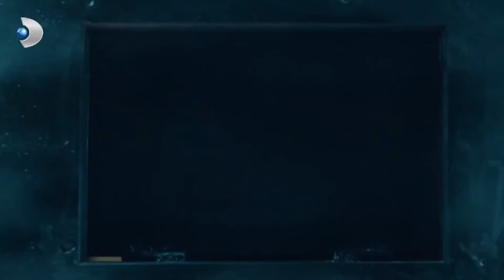Nevin, Adem'den Ne Öğrendi? - Yeni Hayat Özel Klip